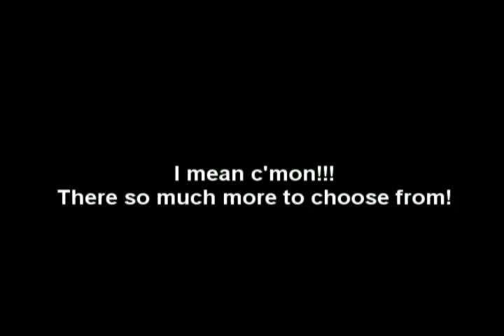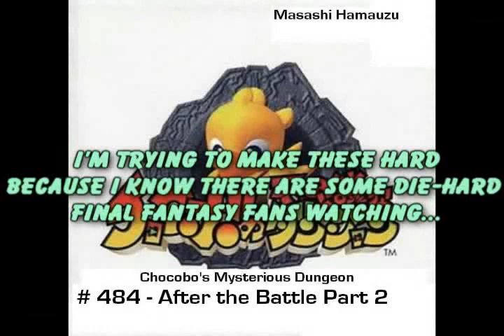The Top 700 Songs from Final Fantasy - Part 7A - #490 to #461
This is a list of the top 700 songs of Final Fantasy.  My list covers almost every Final Fantasy game released as of November 2009.  I won't update it since it took too long to make, and I thought for a long time about the order of songs.  I didn't want any ties, and the main purpose of this is to generate some interest and nostalgia for the games.

I had to split most of these videos because of the YouTube time limits.

These videos will be released at regular intervals throughout the remainder of 2009.  Game reviews are coming soon.